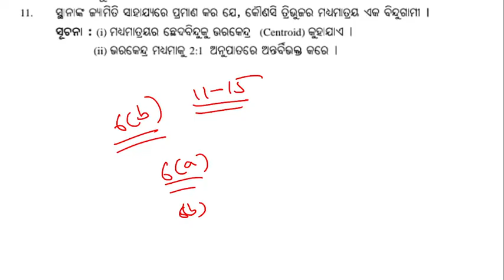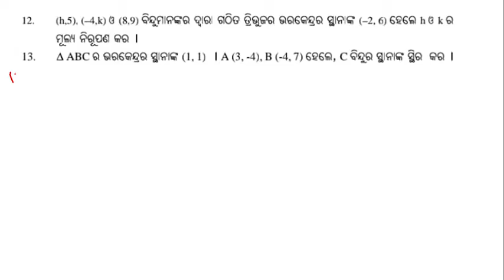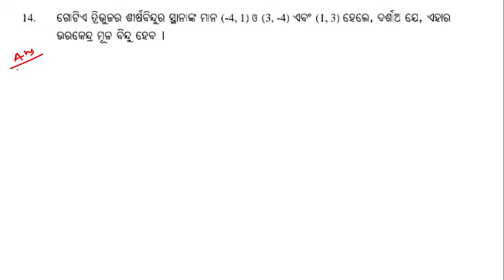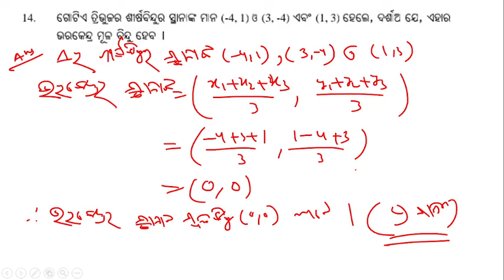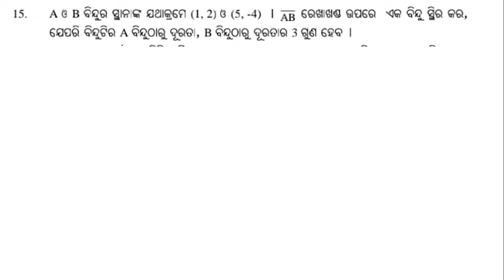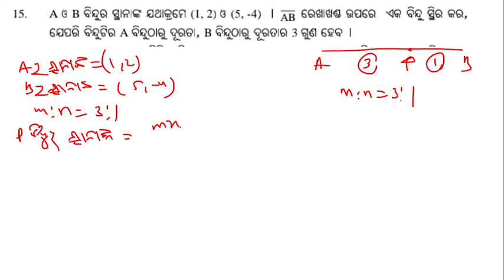10th class math exercise 6b question answer | Class 10 maths coordinate geometry in odia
Coordinate Geometry Class 10 Odia | Sthananka Jyamiti Exercise 6a Basic Concept

10th class math chapter 6 in odia
coordinate geometry class 10
coordinate geometry question answer
stananka gyamiti
sthananka jyamiti 10th class question answer
10th class algebra chapter 6

number 11 number 12 number 13 number 14 number 15